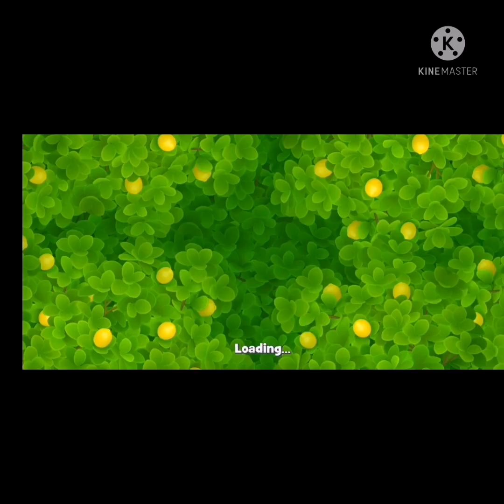Gardenscape Level 6752 to 6757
Abu dhabi